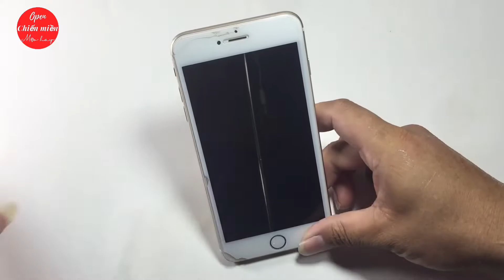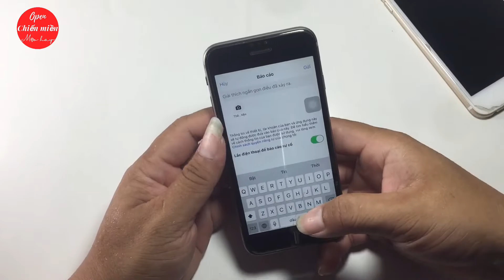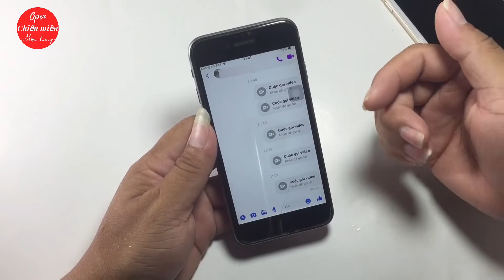Cách khắc phục lỗi không bật được phông nền cho cuộc gọi trên Messenger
Cách khắc phục lỗi không bật được phông nền cho cuộc gọi trên Messenger ! Vâng thưa các bạn video trên mình xin hướng dẫn các bạn cách khắc phục lỗi không bật được phông nền cho cuộc gọi trên messenger Facebook, chỉ với vài thao tác là các bạn có thể làm được rồi các bạn hãy theo dõi thật kỹ video nhé.